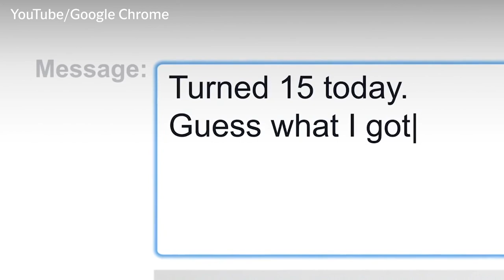Jamal Edwards’ Acton Vigil Londoners Pay Their Respects~Feb22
Jamal Received An MBE From The Prince of Wales Now The King. King Charles The III

We Look Back On His Life & Relationship With King Charles, And Princes William & Harry As The Coronation Approaches.

You Can Follow Us @TheOrator.Press.On.Insta